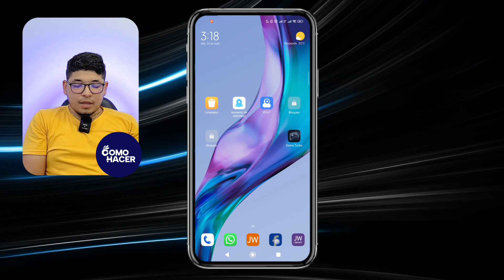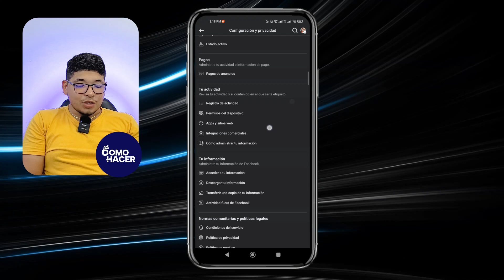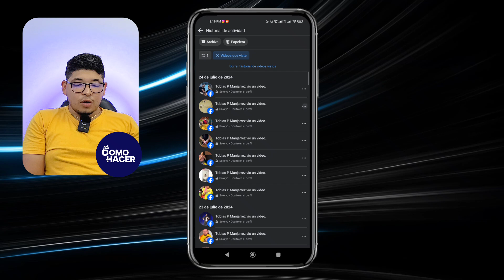Cómo ver mi HISTORIAL de VIDEOS O REELS VISTOS en Facebook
¿Quieres recordar ese video o reel fascinante que viste en Facebook pero no logras encontrarlo? No te preocupes más. Este tutorial detallado te guiará paso a paso para acceder a tu historial en Facebook y reencontrar tus contenidos favoritos. Aprenderás trucos escondidos para gestionar tu historial de videos, cómo limpiarlo, y consejos para mejorar tu experiencia en la plataforma.